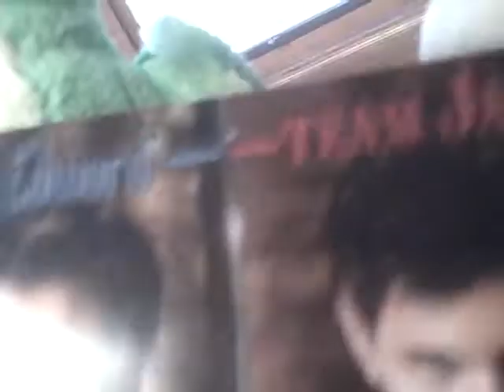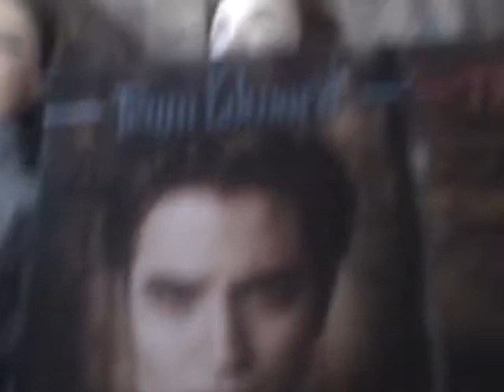the polly and jumpy show 3